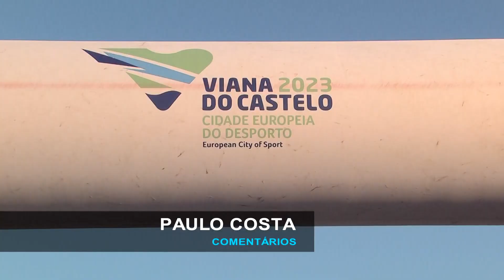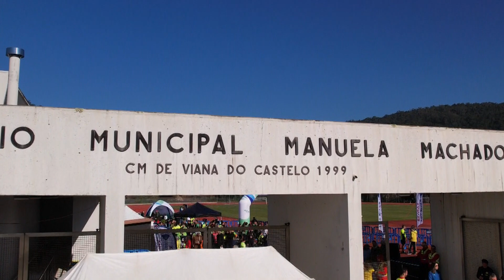Trail: Trilhos de Viana - 05/02/2023